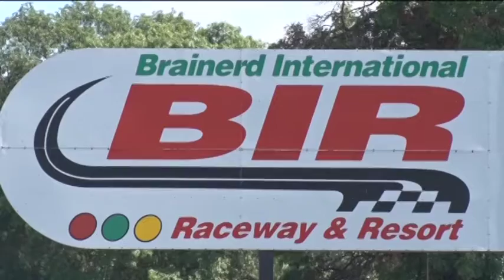30th Annual Pleasureland RV Show & Go